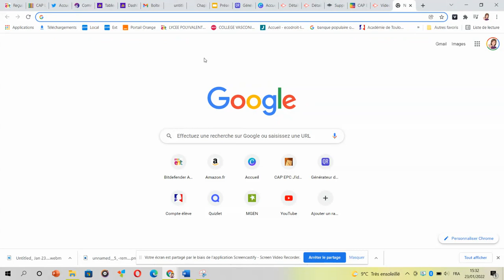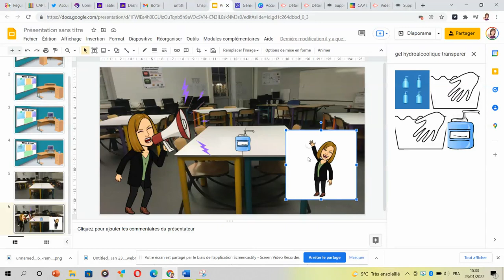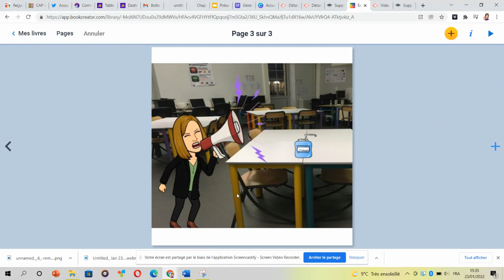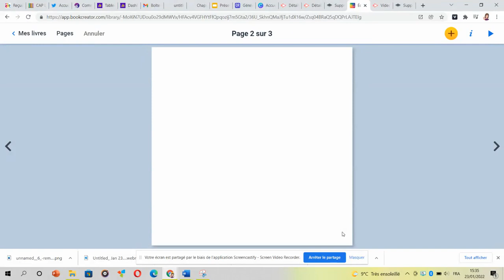insérer des images sans fond blanc 3eme étape